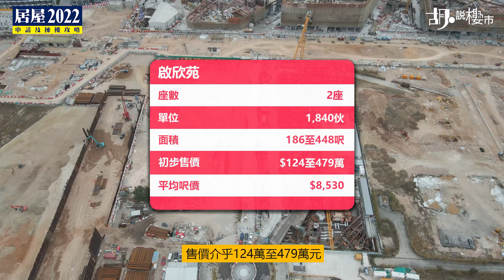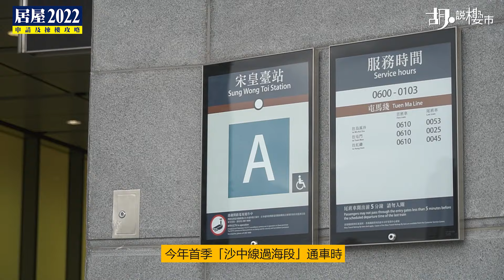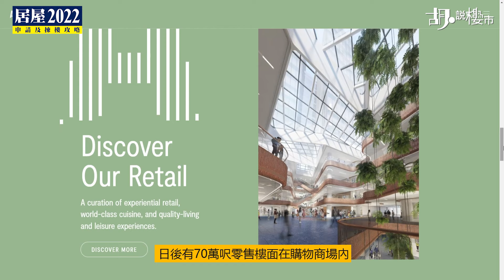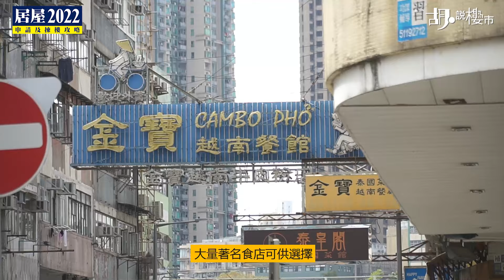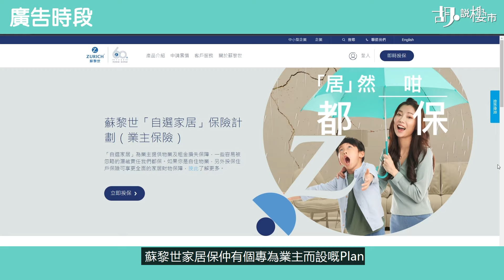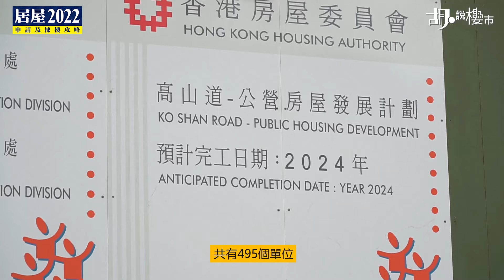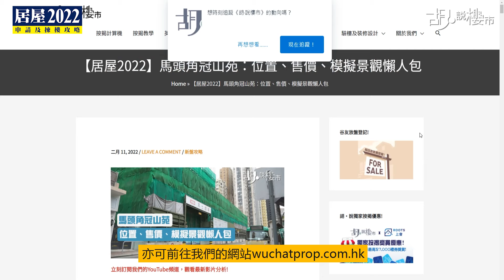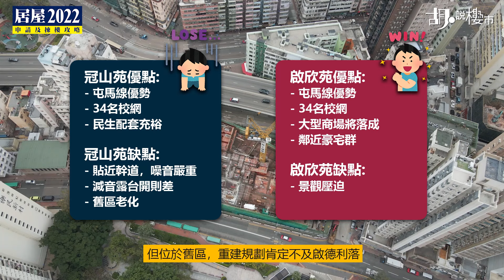😲居屋2022：啟欣苑 VS 冠山苑😲 驚現攞你命減音露台! 啟德居屋有咩輸? 🤯 新居屋｜居屋攻略｜胡‧說樓市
蘇黎世「自選家居」保險計劃限時優惠🎉：
由即日起至2022年3月31日，成功投保即送你6個月Disney+連香港寬頻12個月家居寬頻計劃*，總值超過2,300港元！無論你係住戶定業主都保障到，即刻click入下面嘅links了解下啦！

*詳情請參閱網上條款及細則，以上資訊及優惠由蘇黎世保險提供。

早兩日出完北角驥華苑實地考察後，我哋預計啟德啟欣苑將成為第二熱門選擇，不過同樣有屯馬線優勢，又有34名校網，土瓜灣冠山苑同啟欣苑一比，究竟邊個贏呢? 當然唔使我哋講，你都有答案啦! 我哋仲發現冠山苑有攞你命減音露台，究竟係點?

00:00 開場
00:27 啟欣苑實地考察
05:14 啟欣苑邊個單位可望海?
07:35 冠山苑實地考察
11:35 咩係減音露台?
14:11 總結與比試結果